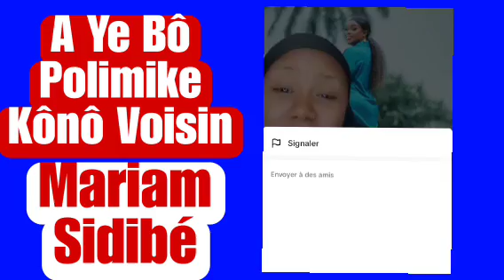A Ye Bô Polimike Kônô Voisin, Fatôba, Écouté A te Gri Gri